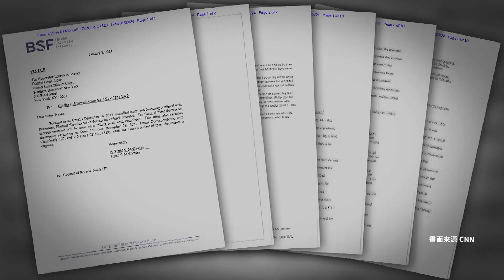【焦點一分鐘】20240104 德州移民法遭起訴/最高法院將裁決叛亂條款/Epstein性侵文件解封/伊朗揚言報復以色列/福特大規模召回F150